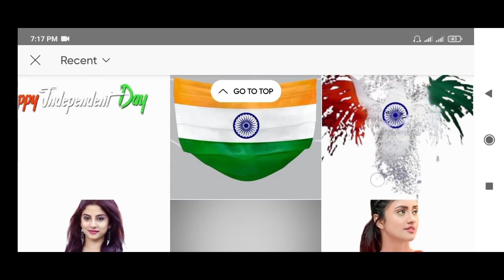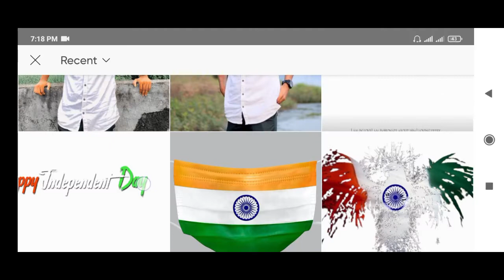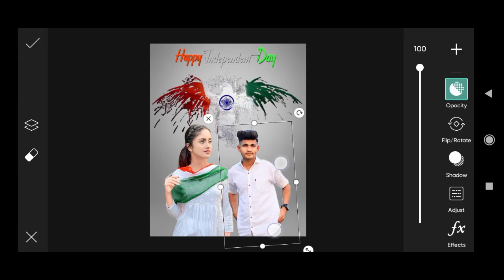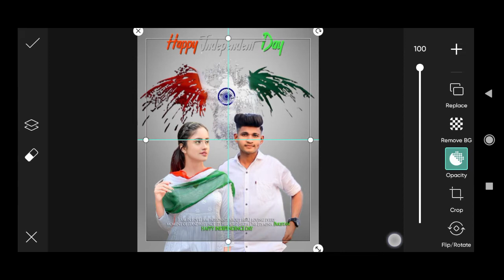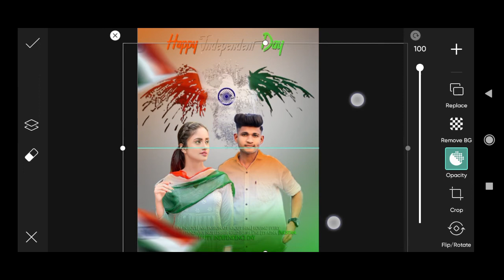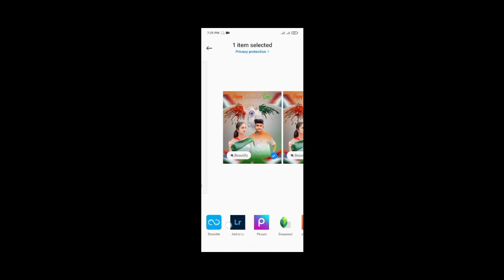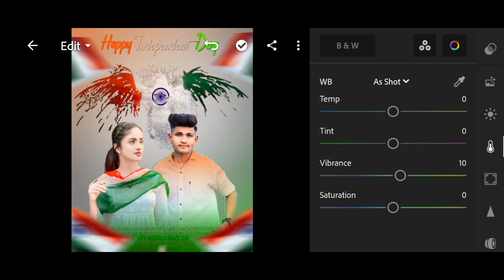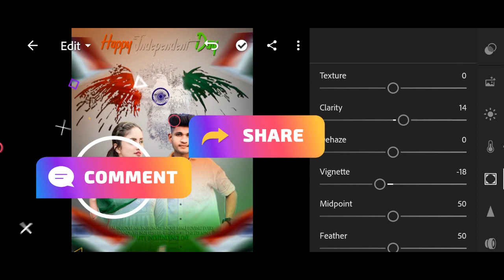15 August photo editing | Independence Day Photo Editing Picsart | 15 august photo editing 2022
15 August photo editing | Independence Day Photo Editing Picsart | 15 august photo editing 2022

Your queries👇

15 august photo editing
15 august photo editing picsart
15 august photo editing 2022
15 august photo pose